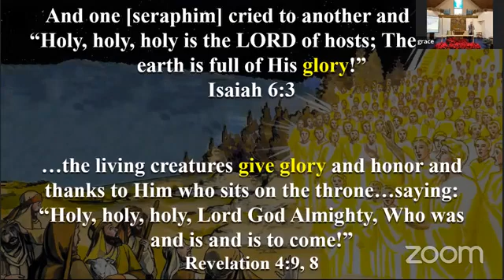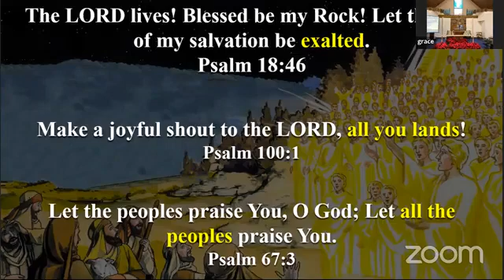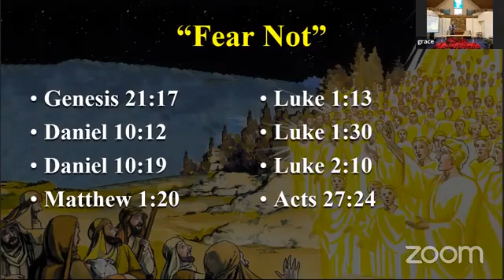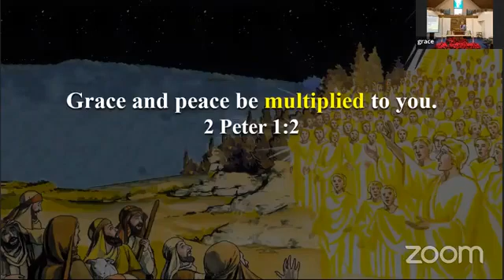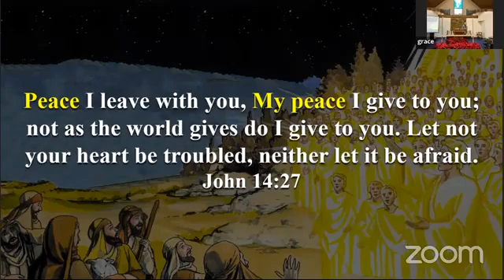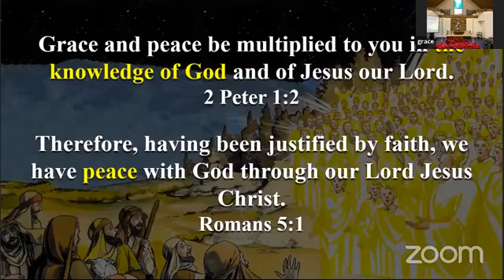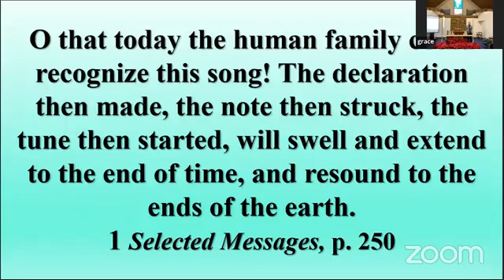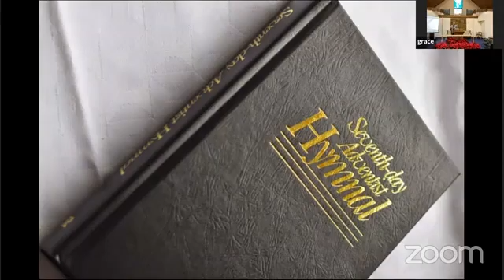2021 12 18 Heaven s Mindset on Christmas Day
Let us make this song our song